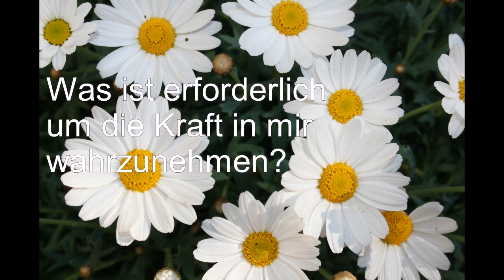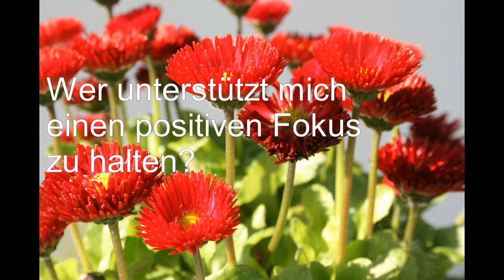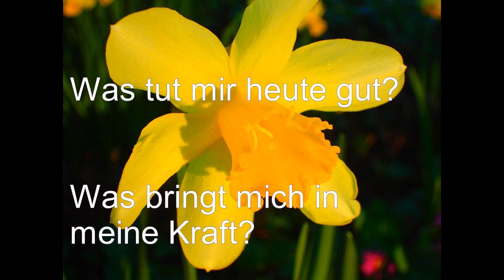Kraftvoll und stark